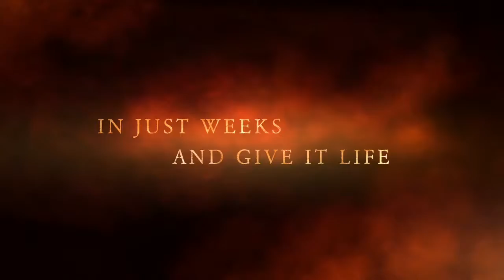tSOGzilla making the dragon trailer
Trailer - Epic build of monster dragon prop for Geneseo marching band Around the World show